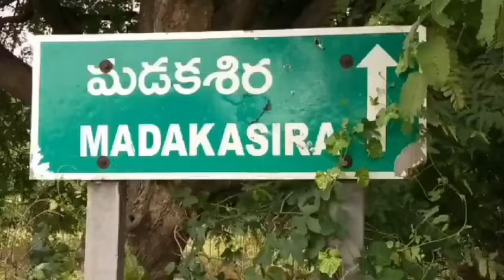ప్రభుత్వం ఏర్పడక ముందే...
ప్రభుత్వం కొలువుదీరక ముందే అభివృద్ధి పనులతో నియోజకవర్గములో పరుగులు పెట్టిస్తున్న. MLA .MS రాజు,మాజీ ఎమ్మెల్సీ తిప్పేస్వామి.

గత ప్రభుత్వంలో అభివృద్ధి నత్తనడక గా సాగింది..అన్ని పనులు ఎక్కడ వేసిన గొంగళి అక్కడే అన్నట్టు అభివృద్ధి లేక వేలవేల పోతున్న మడకశిరను ఒక్కసారిగా ఎమ్మెల్యే  ఎమ్మెస్ రాజు ప్రమాణస్వీకారం చేయకముందే మడకశిర పట్టణంలో రోడ్డు పనుల కోసం హైవే అథారిటీస్ వారిని సంప్రదించి 15 కోట్లు నిధులను కేటాయించుకున్నారు అభివృద్ధి లో ముందడుగు వేయాలంటూ అందరికీ సవాల్ విసిరాడు అలాగే తాగు నీటి కోసం మడకశిర మండలం గౌడనహళ్లి  గ్రామా ప్రజలు
తాగునీటి కోసం ఇబ్బందులకు గురవుతున్న సందర్భంలో తన సొంత డబ్బులతో బోరు వేసి గ్రామ ప్రజల నీటి కొరతను తీర్చిన MS రాజు హర్షం వ్యక్తం చేస్తున్న గ్రామ ప్రజలు ఈ ఘనత తెలుగుదేశం పార్టీ ఎమ్మెల్యే ప్రమాణ స్వీకారం చేయకముందే అభివృద్ధి పనులు మొదలుపెడితే ఈ 5 సంవత్సరాలలో నియోజకవర్గంలో మరిన్ని అభివృద్ధి పనులు చెప్పట్టి అభివృద్ధివైపు దూసుకెళ్తే ఇక్కడ వైసిపి మునుగోడ కష్టమే అంటున్న ఇప్పుడే ప్రజల్లో గుసగుసలు మొదలయ్యాయి.